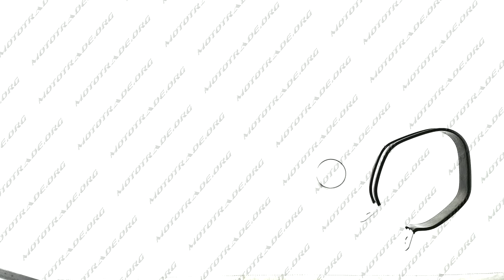G 2444 Глушитель тюнинг 460 130mm нержавейка, три овал, карбон светлый, прямоток, mod 8 118, ш